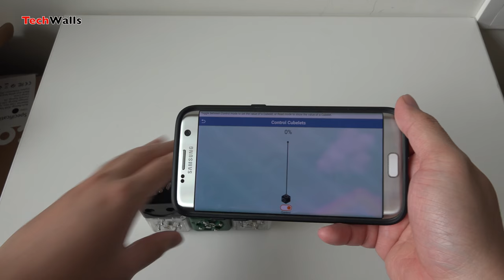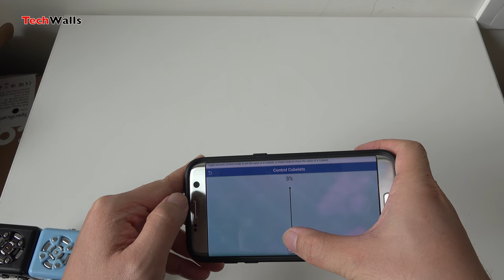Building Modular Robots with Cubelets Blocks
Check out some robots I built with the Cubelet robot construction kit for kids.